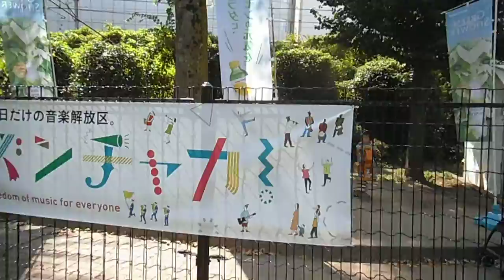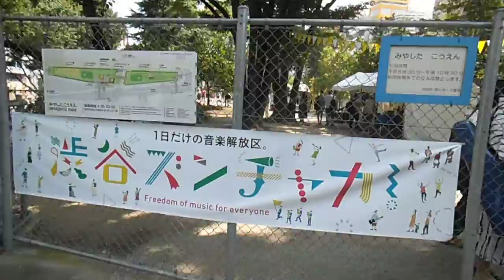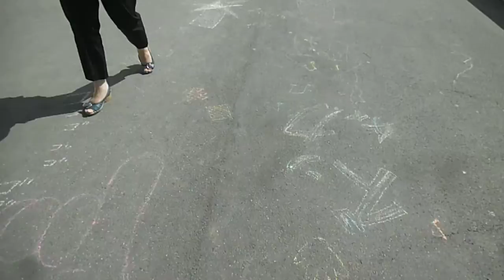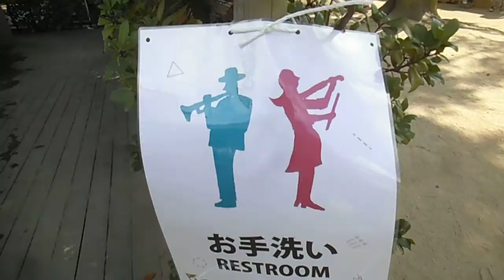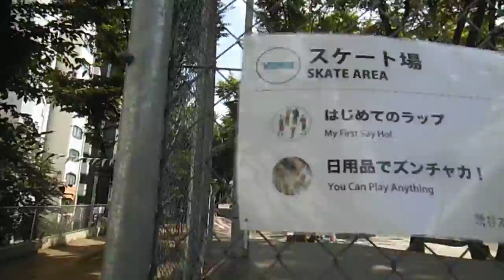DSCF3787渋谷ズンチャカ20150809宮下公園の様子